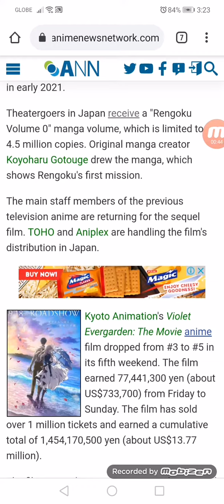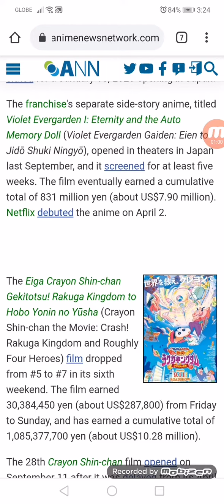Demon Slayer Film Opens at #1, Violet Evergarden Film Sells Over 1 Million Tickets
Shin-chan ranks at #7, Doraemon at #10